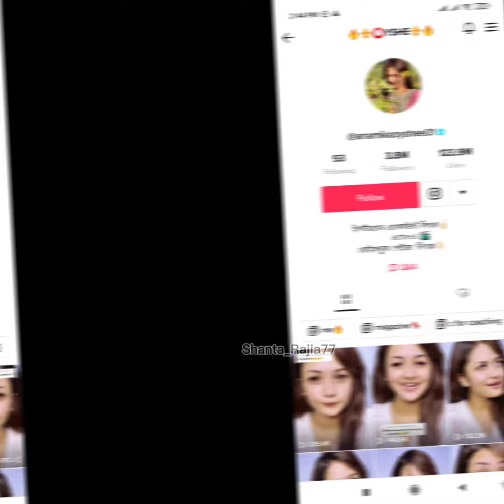অনামিকা ঐশী। Lifestyle।পরিবার। বোন ভাই। বয়ফ্রেন্ড 🥰ওনার বয় ফ্রেন্ড কে। 🤔🤔আপনার কি জানেন।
অনামিকা  ঐশী জীবন কাহিনী। অনামিকা ঐশীর জীবন কাহিনী অনামিকা ঐশীর জীবন কাহিনী অনামিকা ঐশির জীবন কাহিনী অনামিকা ঐশী জীবন কাহিনী।